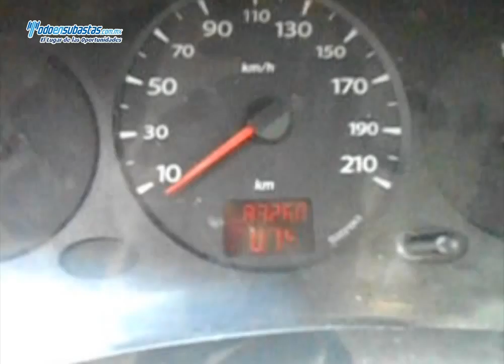RENAULT Kangoo Express Pack A/A / 2011